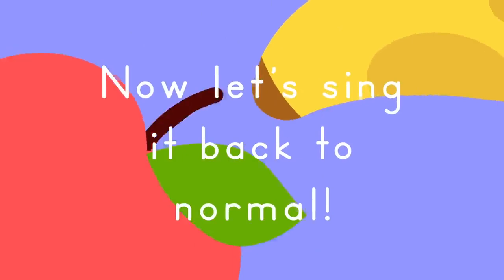Walking Walking + Apples & Bananas + Old MacDonald + More | Lingokids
| Endless hours of Lingokids music and songs for kids here ➽ | Get the Lingokids app and start the Playlearning™ adventure! (iOS & Android) ➽

Enjoy Walking Walking one of the most popular children's songs and many more!.

In this "Songs for kids" video:
00:00  Walking Walking
1:41 The Ants Go Marching
3:17 Apples & Bananas
7:54 Who Took the Cookie?
09:53 Old MacDonald Had a Farm